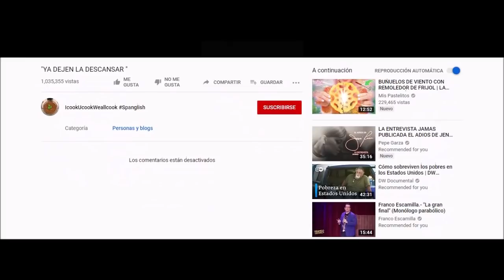Familiares de Jenni Rivera confirman que SI ES la youtuber de cocina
Los rumores son verdad, y Jenni si tiene un canal de cocina